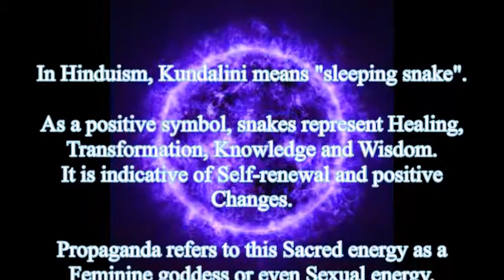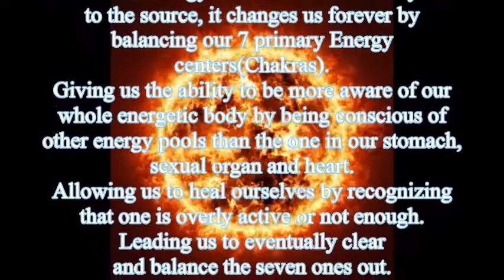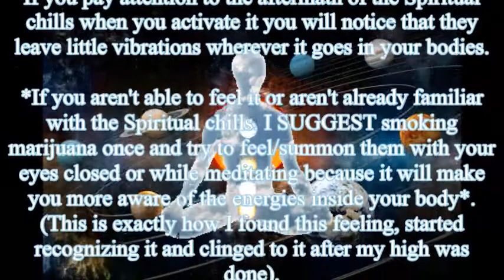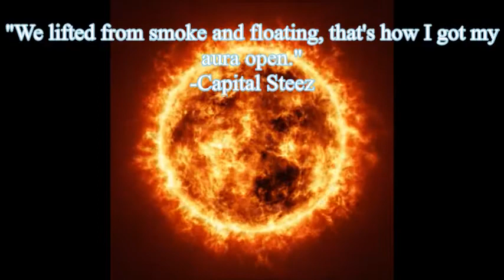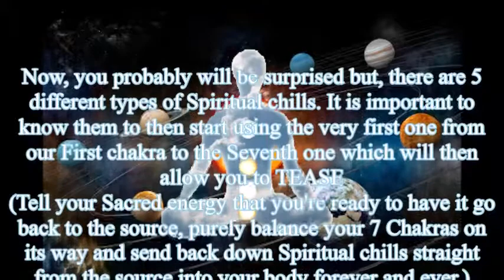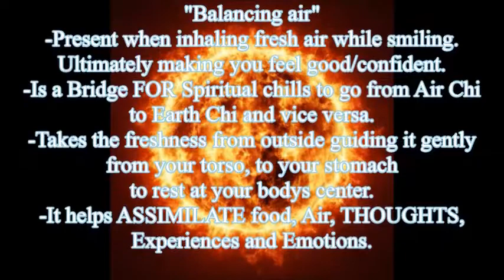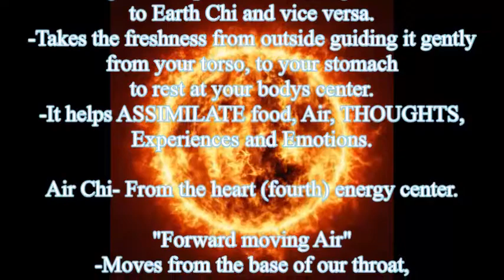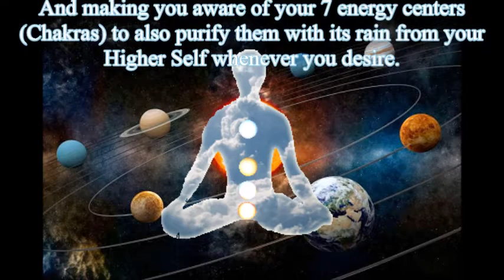Propaganda of "Kundalini" vs your Real Sacred Energy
+information on psychic gifts, chi (aura, prana, spiritual chills, rapture and ect)

donald trump is racist
donald trump is hitler
donald trump is the devil
illuminati video
satanic expose
conspiracy videos
worldstarhiphop twerk compilation
new drake music
new travis scott music
kanye west racist
dragonball super 2019
the 100 season ending
free hip hop instrumental
how to twerk
how to gain a big butt
how to become thin
how to grow muscles
how to grow calves
how to meditate
how to astral project
out of body experience
new movie 2019 trailers
2018 full move online
how to fix back pain
how to pray
how to know what is the right religion
how to have goosebumps
how to become a super saiyan
how to open your kundalini
how to play ouija
how to see ghosts
footage of ghosts
proof of ghosts
proof of satanic hip hp industry
who is drake babymomma
who is drakes son
story of adidon
how to cook eggs
how to make cake
how to make weed brownies
how to make weed pills
how to cut your hair
how to have waves
how to have curls
how to dye your hair
google
how to become famous on instagram
how to become famous on youtube
how to get a boyfriend
how to know if he is cheating
how to find a fuckfriend
how to get a fuckfriend
how to downgrade windows
how to fly while sleeping
how to have lucid dreaming
how to lucid dream
how to make money on youtube
how to sell your soul
how to accept jesus
how to become muslim
how to become a monk
how to become a confident
how to lose anxiety
how to stop anxiety
how to become famous